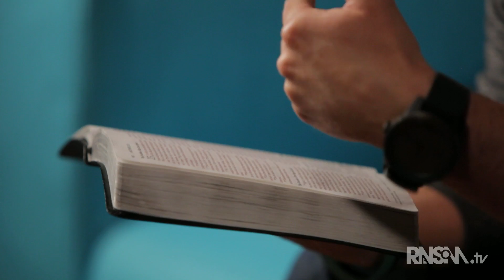Couch Sessions w/ Nick Hall - Hell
Nick Hall tackles one of the most controversial topics in the Bible - hell.